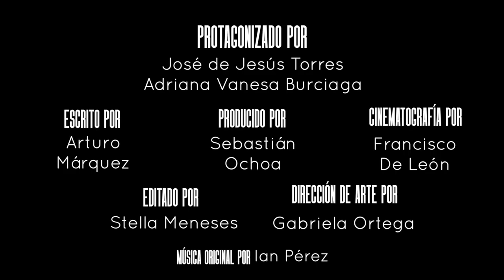Cine Pobre Film Festival contributors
meet Arturo Márquez, director of Ahora Vuelvo, 2023 CinePobre contributor